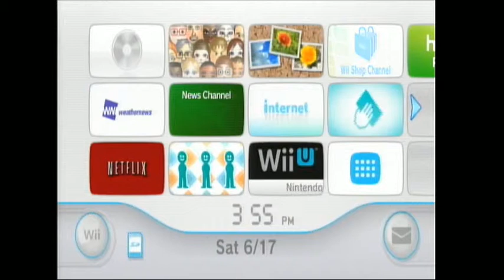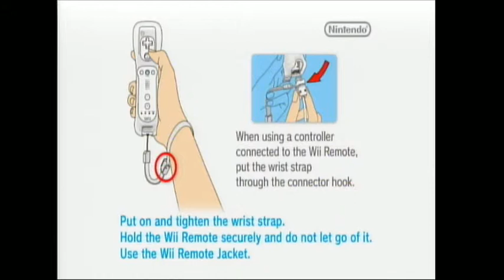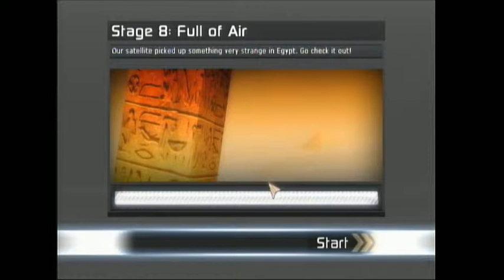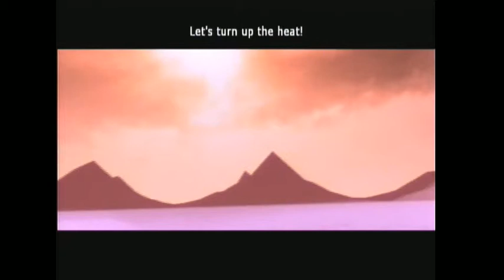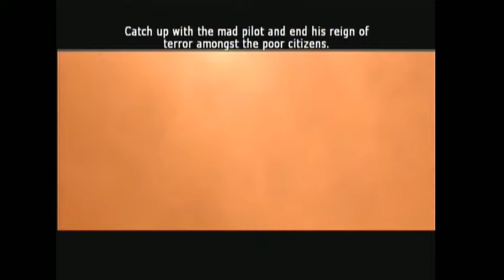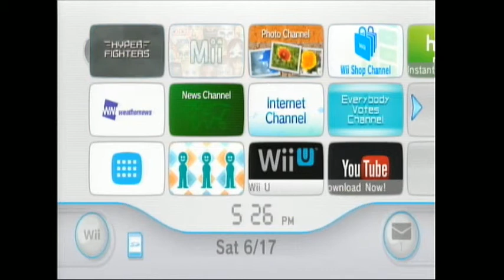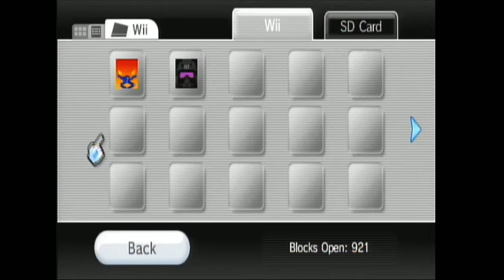It Came from GameFly - Planes I Guess (6-17-2017)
GameFAQs users said the rough play time of this game is over 20 hours.  It's actually under 2.  Oh, and this is Hyper Fighter(s).